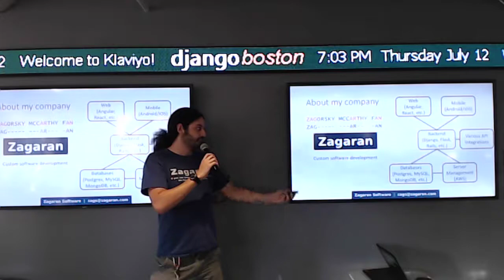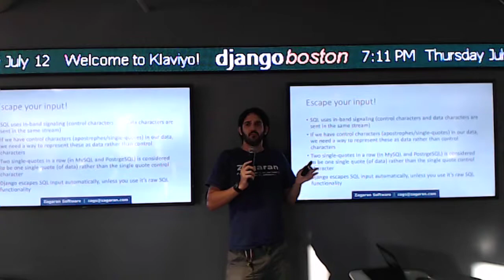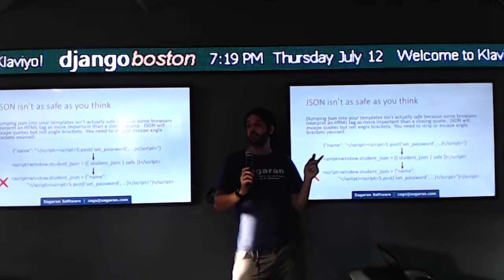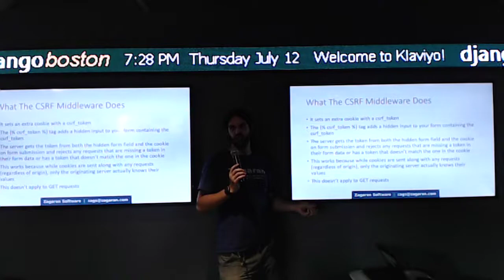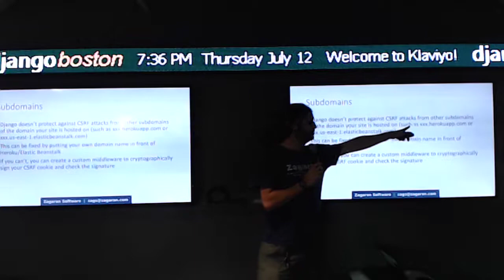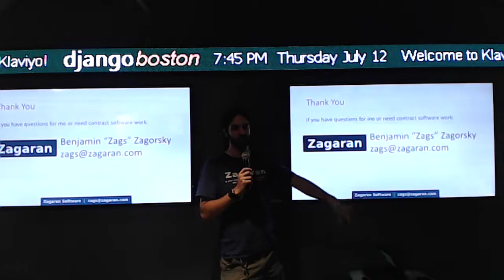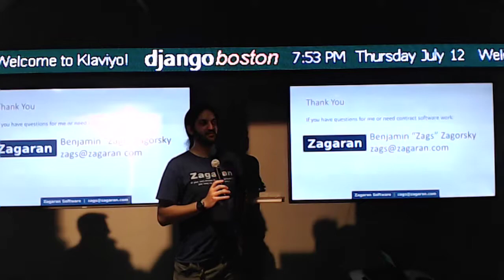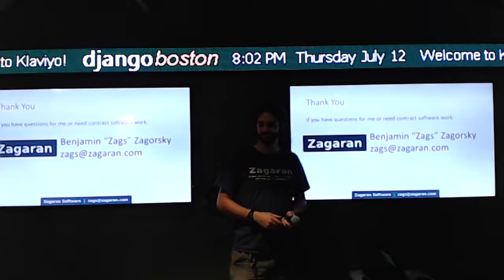Benjamin "Zags" Zagorsky presents "Django and Security"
This is the recording of the Django Security in Depth talk given by Benjamin "Zags" Zagorsky at our July 2018 Django Boston event at Klaviyo